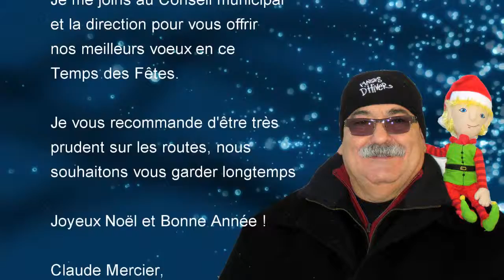Meilleurs voeux de Saint-Roch-Ouest